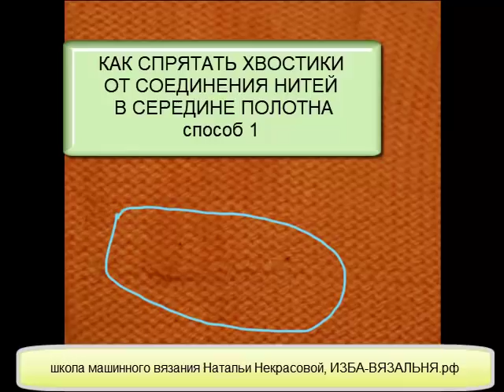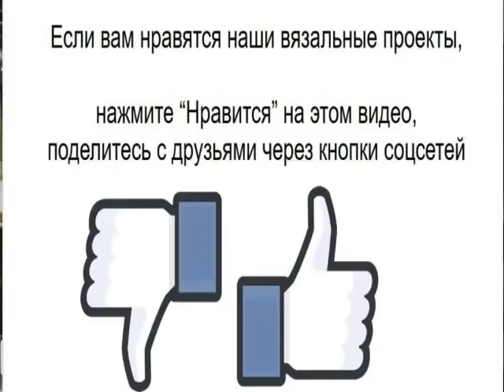Как спрятать узлы в середине полотна. Способ 1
При вязании неизбежны  появления узлов при соединении нитей. Если  узлы появляются в боковых швах, их можно спрятать, то при вязании из тонкой пряжи, они создают прыщи на полотне.
 Как избавиться от узлов в середине вязаного на машинке полотна

Мы предлагаем:
- Обучение с нуля новичков он-лайн на любых вязальных машинах: